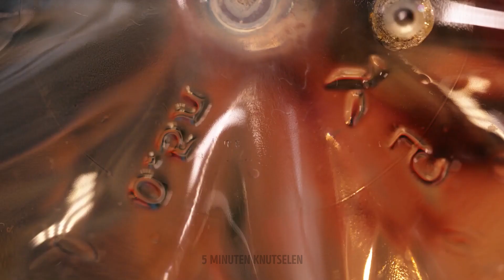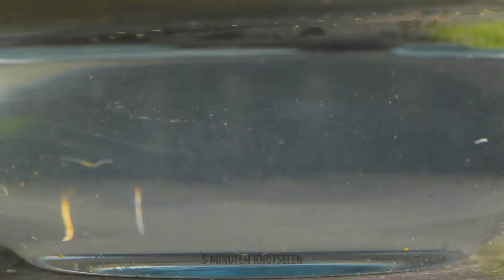Gemakkelijke Tuinieren Hacks Die Je Wilt Leren Deze Pasen! 🐇🥚💐